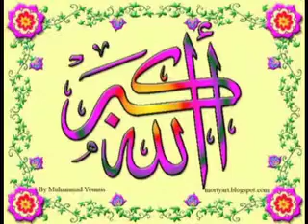سبحان الله والحمد لله ولا إله إلا الله والله أكبر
سبحان الله والحمد لله ولا إله إلا الله والله أكبر Subhanallah